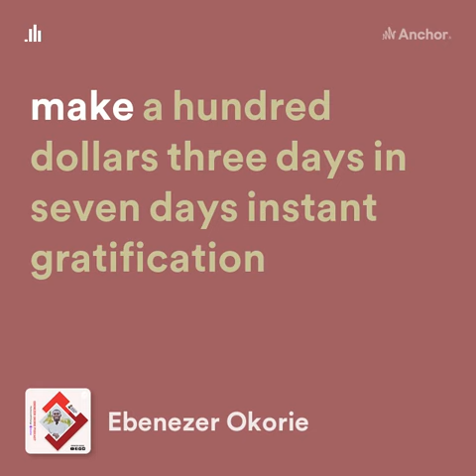Think Big, but be Patient | The CEO Podcast